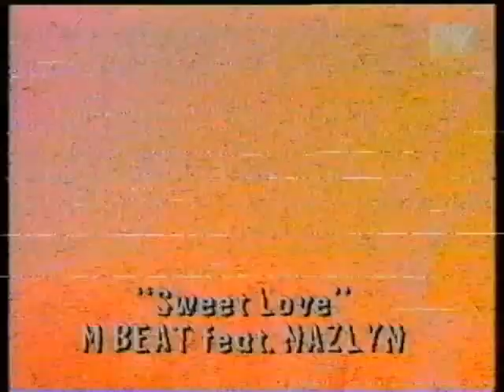MTV Jungle Report 1994 Part 2